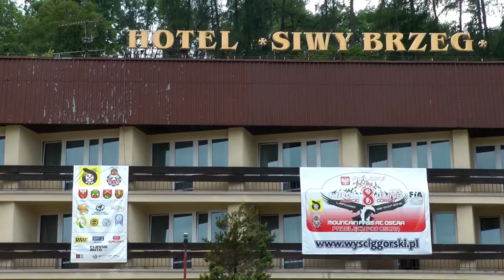EHCC Limanowa 2016 | Jarosław Hebzda | VW Polo Proto [MotoRecords]